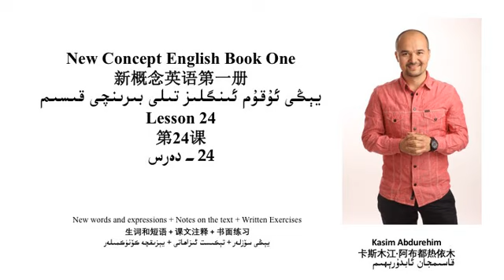يېڭى ئۇقۇم ئىنگلىز تىلى 1- قىسىم 24- دەرس تولۇق دەرس مەزمۇنى